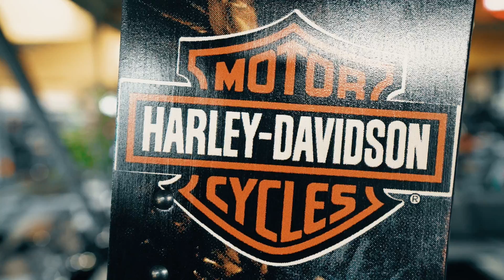Harley Davidsson Open House Eventmovie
13.04.19 Open House bei Harley Davidson®, so kann die Saison starten.

Harley-Davidson® in Fulda eröffnet mit zahlreichen Stammkunden und vielen neuen Interessierten die Fahrsaison.

Directed and produced by: MAW production
® 2019 Master At Work production